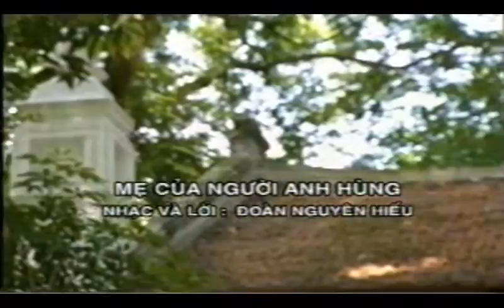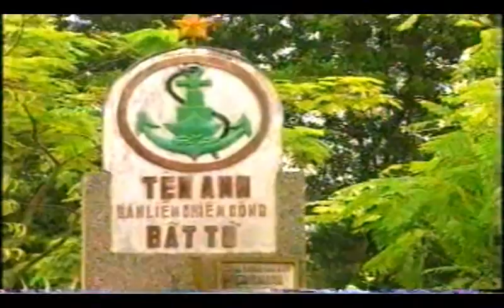Mẹ của người anh hùng (Hoàng Thọ Mạc)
Sáng tác: Đoàn Nguyên Hiếu
Ca sỹ: Ánh Phượng